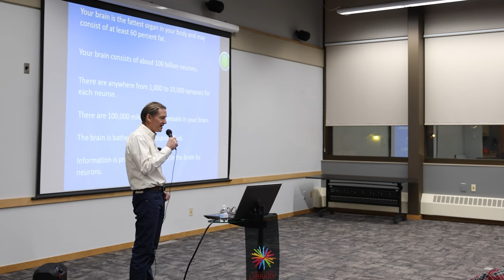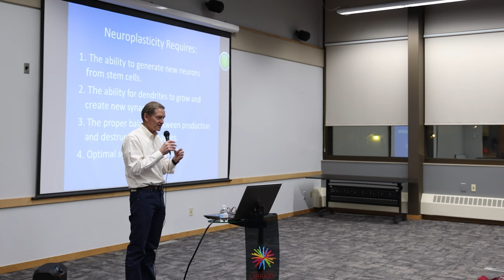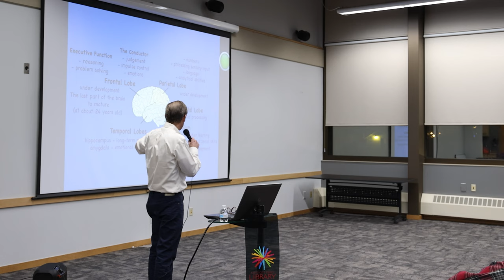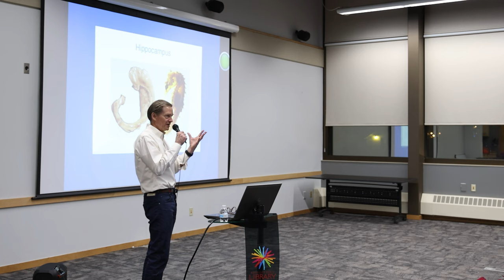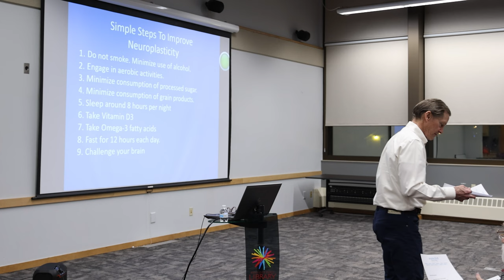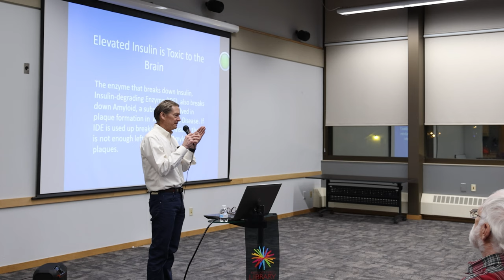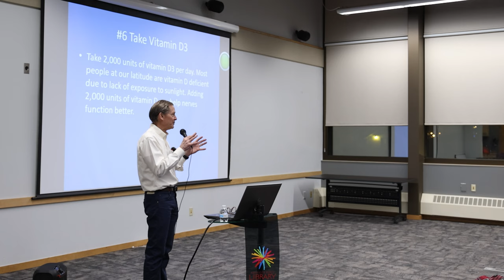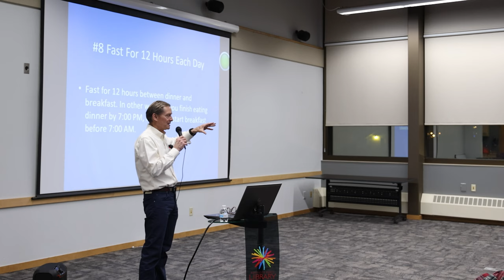Brain Health - Dr. Stephen P. Manlove, MD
00:00 - 00:26 Introduction and Speaker Introduction
00:26 - 01:00 Connection Between Body and Brain
01:00 - 02:40 Transcranial Magnetic Stimulation and Lifestyle Changes
02:40 - 04:00 Brain Anatomy Overview
04:00 - 05:02 Neuron Structure and Function
05:02 - 07:05 Role of Stem Cells in Brain Health
07:05 - 12:05 Neuroplasticity: Brain Adaptability
12:05 - 16:03 Importance of Neuroplasticity in Children
16:03 - 17:37 Brain Functions by Region
17:37 - 18:27 Neurodegenerative Disorders Overview
18:27 - 20:26 Enhancing Neuroplasticity to Combat Diseases
20:26 - 22:07 Cognitive Decline and Neuroplasticity
22:07 - 24:45 Hippocampus and Cognitive Decline Causes
24:45 - 28:19 Effects of Diet and Exercise on Brain Health
28:19 - 32:33 Importance of Sleep for Brain Function
32:33 - 36:58 Impact of Stress on the Brain
36:58 - 42:14 Cognitive Training and Brain Exercises
42:14 - 46:37 Mindfulness and Mental Health
46:37 - 50:03 Social Connections and Brain Health
50:03 - 54:22 Role of Emotions in Brain Function
54:22 - 58:46 Neurogenesis and Brain Repair
58:46 - 1:02:34 Final Thoughts on Brain Health